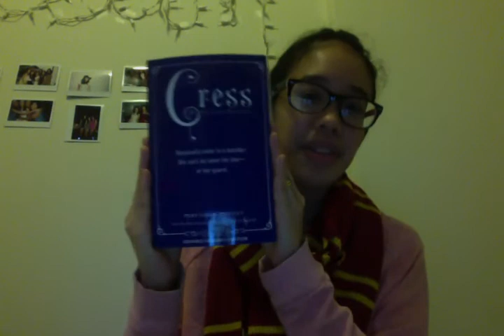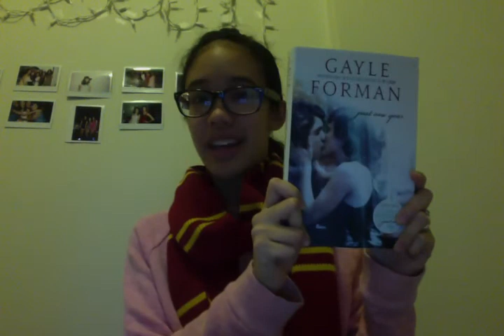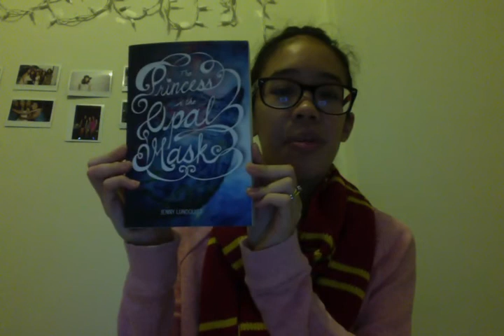November 2013 | Monthly Recap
Check out my monthly wrap-up vlog, featuring my top five November reads, top five most anticipated December reads + updates on what I've been up to!

Alexa